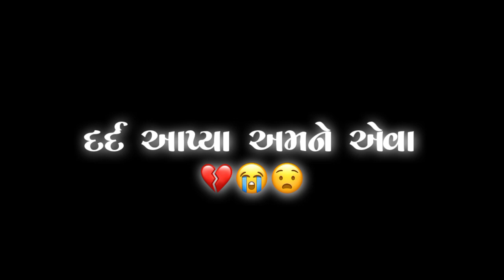હો ❤️ દિલ થી જેને black screen status video 2023 whatsapp Black screen status 2023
દિલ થી જેને   black screen status video 2023 whatsapp Black screen status 2023

naresh thakor status